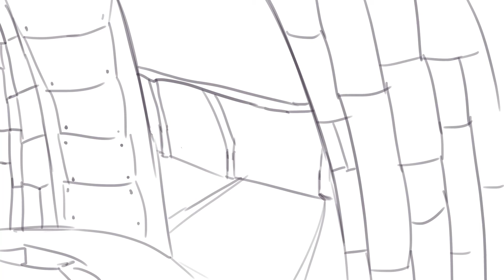Coach Oleanders EPIC RAP!!!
CREDIT TO PROZD!!! Go watch this video and all his skits, they're so so funny.

Thought it'd be funny if Oleander was rapping here lmao. Hoping to make more animatics soooon!!